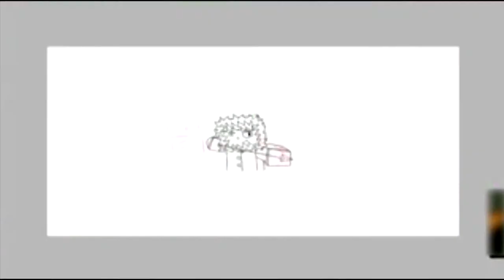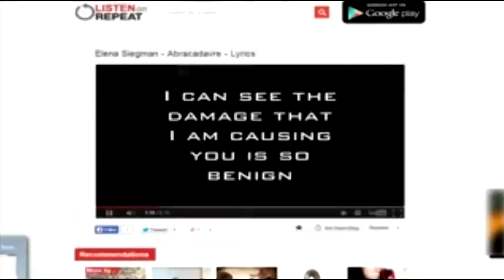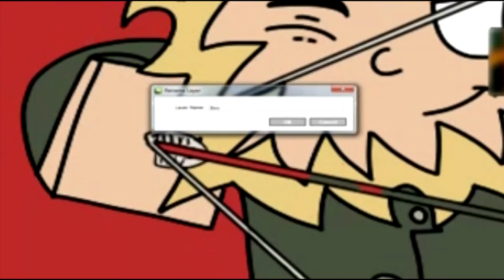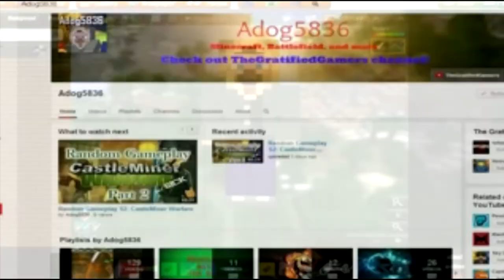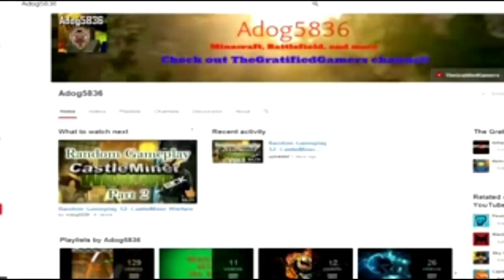A speed-art of... wait... ME?!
Thanks pwn for making this epic art of me... with an electric bow. Could this mean something? ;)
Backround Banner made by ToHardToPwn